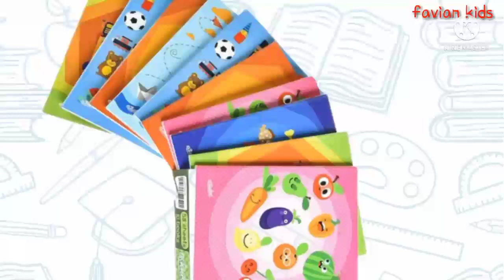MACAM - MACAM ALAT TULIS